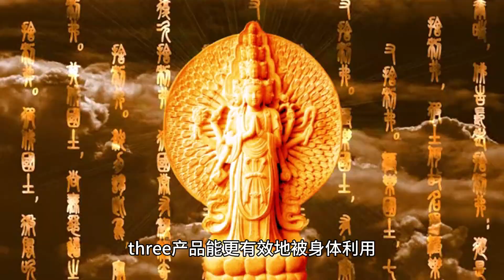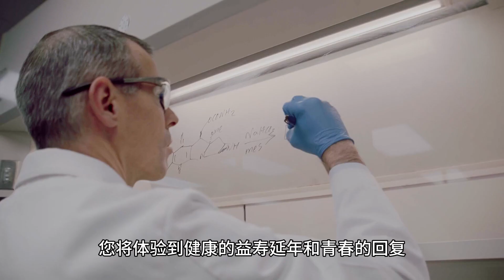Three 产品的独到之处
在当今追求健康与长寿的时代，three产品以其创新科技和卓越疗效在全球范围内赢得了广泛关注。three产品的独特之处在于其深入研究和精心设计，带来了以下几大显著特点：

一、天然植物的力量
three产品秉承自然疗法的精髓，自主踩摘天然植物并提取其有效成分。我们的复合方剂，不仅仅是简单地混合，而是经过精心配伍，使各成分相得益彰。采用靶向疗法，确保有效成分直达细胞内部，激发细胞天然的修复与再生能力。

二、领先的吸收技术
我们深知，再卓越的成分，如果不能被身体吸收，则毫无益处。three产品专注于提高吸收率，达到3.5至9.5倍于普通食物和营养品的吸收效率。这意味着，与市面上的产品相比，three产品能更有效地被身体利用，减轻肝肾负担，同时为消费者节省开支，带来可见的健康效益。

三、食物疗法的革新
three不仅是一款产品，更是一场对食物疗法革新的探索。通过十五年的临床研究，证明了产品不含副作用且具备药效。25万人的实践体验，使我们的成果载入了PDR（医师药物参考手册），这是营养治疗原则的优化，代表了未来的大趋势。

四、遗传健康的守护者
因其高效的吸收率，three产品能直接作用于细胞，调整人体八大基因，全面改善并保护身体免受癌症、慢性疾病和衰老的侵害。长期使用three，您将体验到健康的益寿延年和青春的回复，这不仅是我们的承诺，更是必然的结果。

五、全球市场的先行者
three产品是一个无法复制的科技成果，开辟了全球空白市场，在千亿市值产业中独树一帜。我们不仅仅是在做生意，而是致力于帮助人类，创造功德无量的项目，并实现财富的永续增长。作为一个真正的百年企业，我们的目标是实现长期而稳定的成功。

六、市场的呼声，未来的决定
在不断变化的市场中，选择正确的项目至关重要。three产品正是这样一个值得投入的项目，它不仅提供了创业的良机，而且开辟了无风险、无压力、无成本的全球商机。我们的系统支持月薪百万美金以上的可能，而且不受地域限制，让您拥有无限的发展潜力。在three，我们不是只看眼前的利益，而是前期投入，为未来的丰收铺垫基础。

three产品不仅仅是一个商机，它代表了一种健康的生活方式，一种对未来的投资。我们诚邀您加入我们，与kim一同携手，为自己也为世界带来健康和财富的双重收益。选择three，选择一个健康、繁荣的未来。